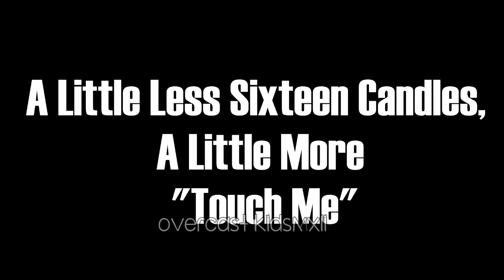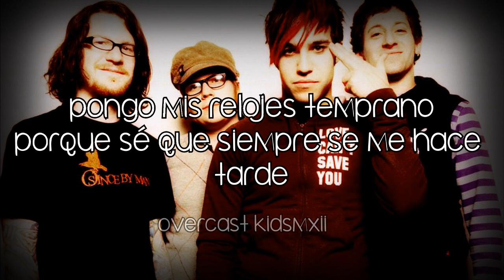Fall Out Boy - A Little Less Sixteen Candles, A Little More "Touch Me" |Traducida al español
▼▼▼  INFORMACIÓN.▼▼▼

►Artista: Fall Out Boy.
►Álbum: From Under the Cork Tree.
►Año: 2005
►Compositor: Wentz, Peter / Stump, Patrick / Trohman, Joseph / Hurley, Andrew.